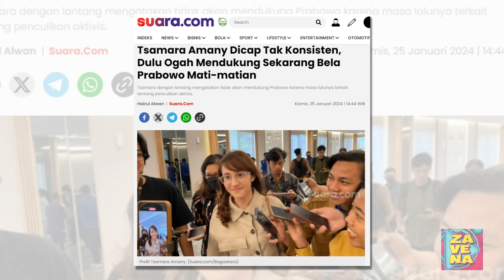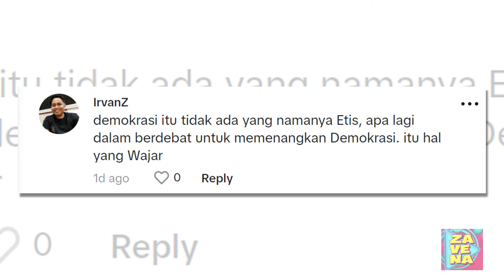Tsamara Amany Dicap Tak Konsisten, Dulu Ogah Mendukung Sekarang Bela Prabowo Mati-matian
Politisi muda, Tsamara Amany menjadi bahan perbincangan usai beredar video lawas tentang dirinya yang ogah mendukung Prabowo Subianto.

Dalam video yang diunggah dalam akun TikTok @beritapolitikpalembang, Tsamara dengan lantang mengatakan tidak akan mendukung Prabowo karena masa lalunya terkait tentang penculikan aktivis.